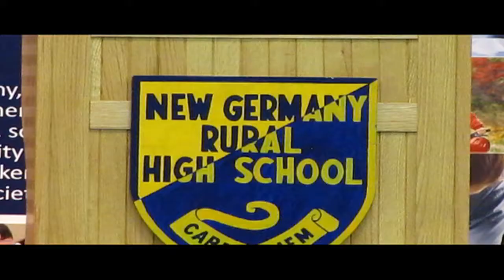Health support for students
Originally posted on southshorenow.ca on 10/10/112
Junior and senior high students in the South Shore region needing the help of health counsellors will be able to find it in their own schools. Education and health officials recently announced the expansion of in-school services with the addition of four positions. (Story by Keith Corcoran)